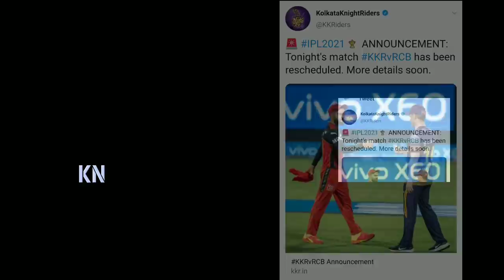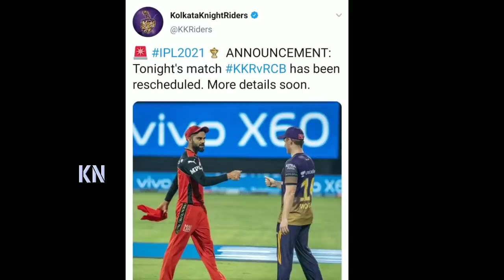সাকিবদের নিয়ে মারাত্বক দুঃসংবাদ😭করোনায় আক্রান্ত কলকাতার একাধিক ক্রিকেটার😱খেলা বাতিল | KKR IPL 2021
Kolkata Knight Riders vs Royal Challengers Bangalore IPL 2021 match update.

Indian Premier League 2021 news update.